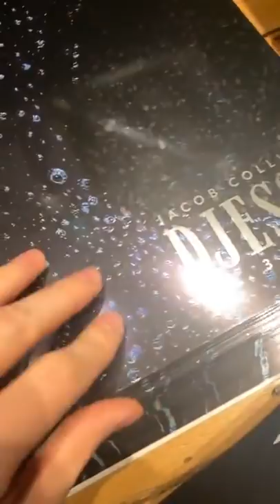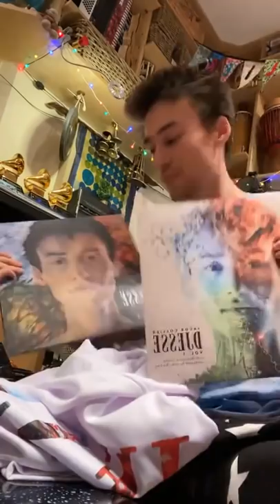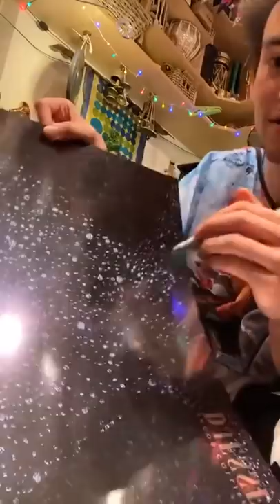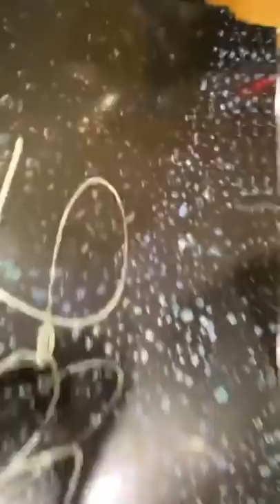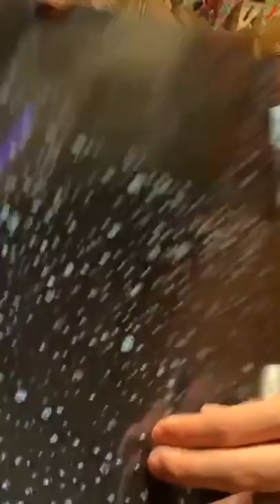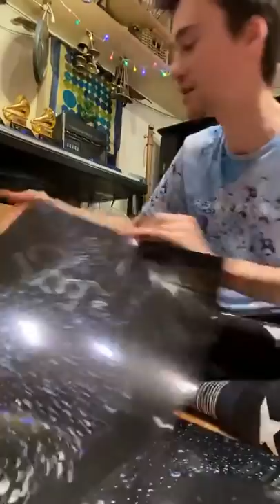INSTAGRAM LIVE 18/07/20: Jacob Collier Q&A Glow In The Dark Poster time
Do not own the rights, just for sharing
from jacob collier's livestream on instagram 18/07/2020